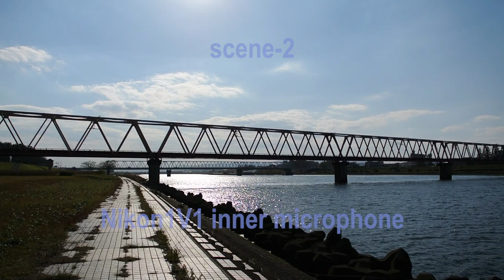Microphone Test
デジタルカメラのマイクの比較をしてみました。

VW-VMS10-KとH2nはウィンドジャマーを装着。
H2nはXY＆MSのWAV48ｋHz/24bitで録音。
PremiereProCS6で編集（AACに圧縮）。

機材；
Nikon1V1 inner microphone
Panasonic VW-VMS10-K
ZOOM H2n